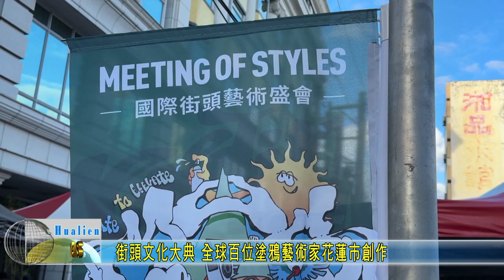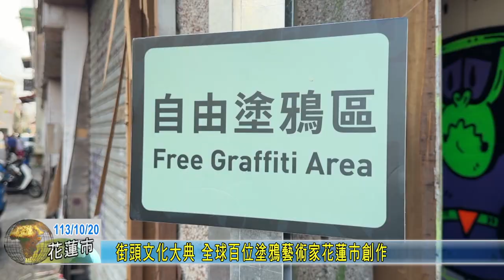20241020 03 街頭文化大典 全球百位塗鴉藝術家花蓮市創作